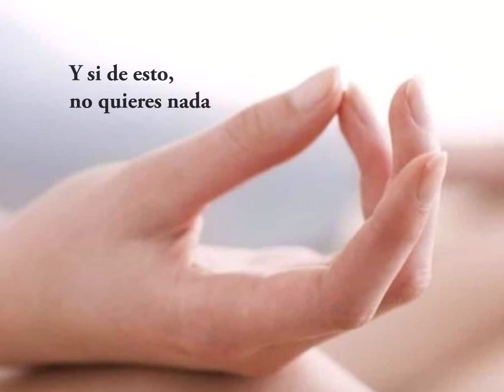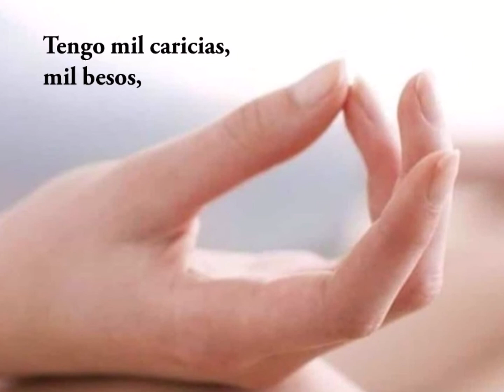Poema de desamor.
¿Sabes que me gustaría tener?